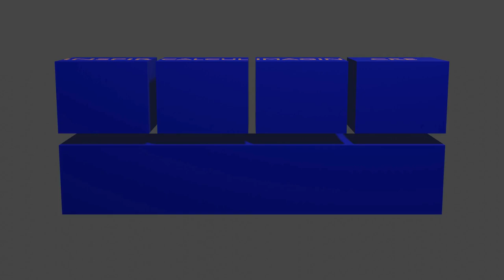BrickWorld Chicago 2024 TV model video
This is the 2 minute video which I ran in my Lego TV model during BrickWorld Chicago 2024. It is a quick overview of simple steps to create a Lego model.